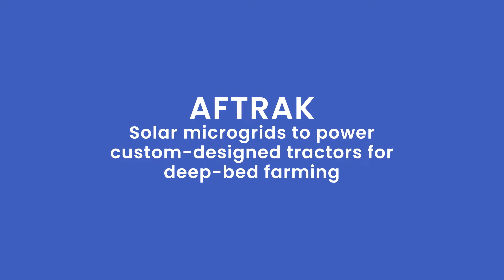Aftrak | Milken-Motsepe Prize in Green Energy Finalist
How could a tractor help farmers generate electricity, increase agricultural yield, and improve incomes? Aftrak’s entry into the Milken-Motsepe Prize in Green Energy combines solar microgrids and deep-bed farming tractors to do just that.